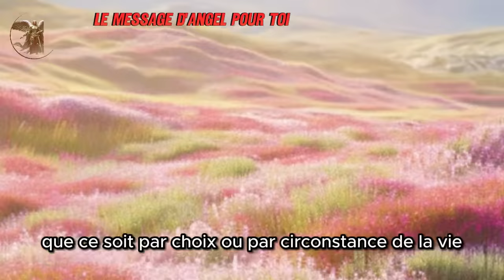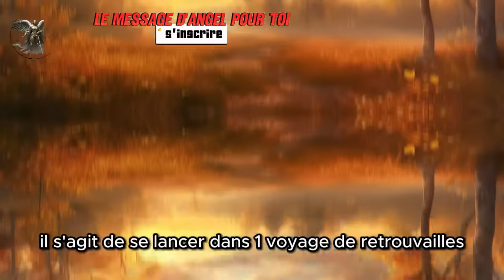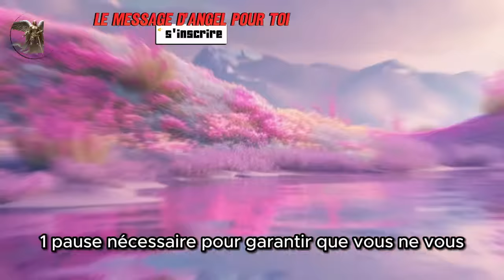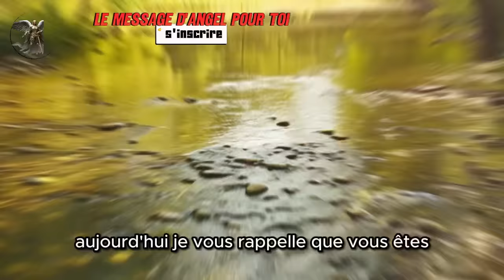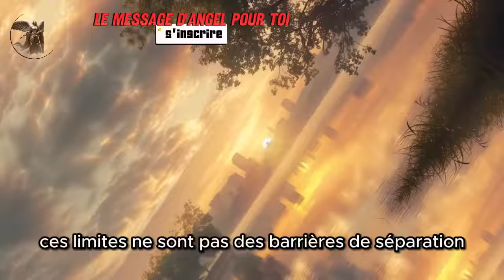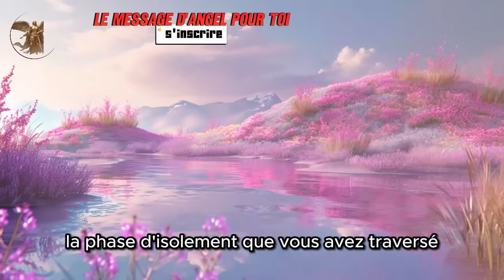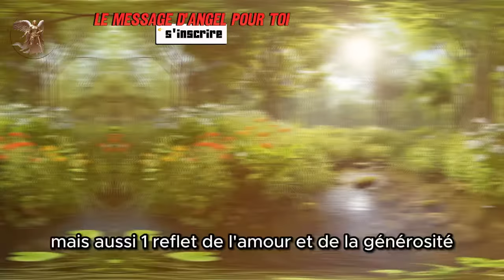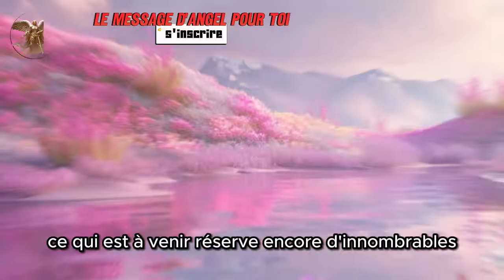❤️VOUS DÉRANGEZ BEAUCOUP CETTE PERSONNE AVEC VOTRE SILENCE, ET IL VA PRENDRE UNE DÉCISION